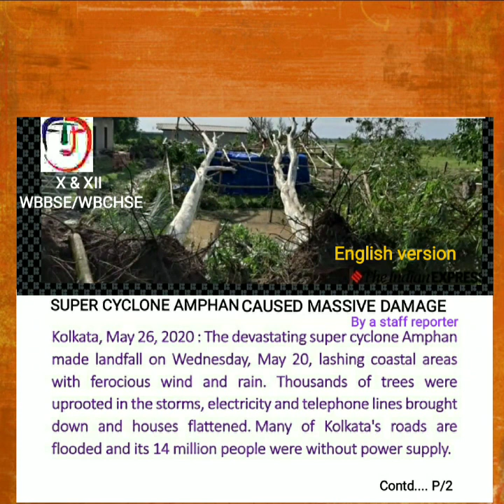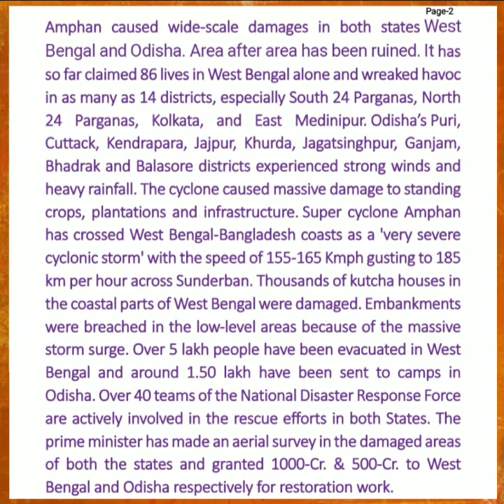Report writing on 'Super Cyclone Amphan'||for Class-X under WBBSE & Class-XII under WBCHSE